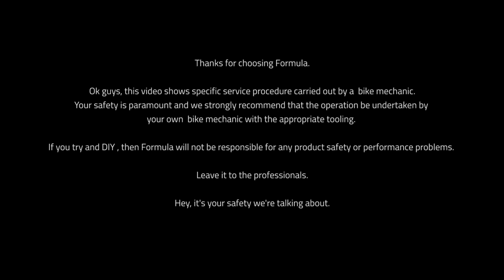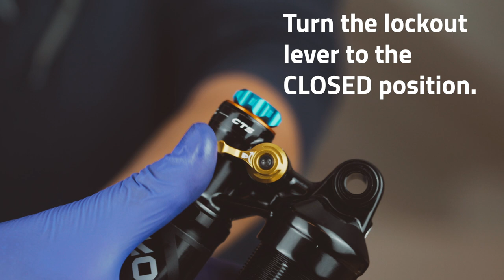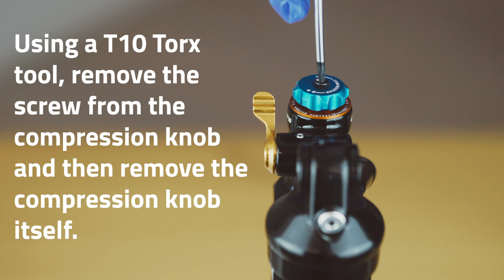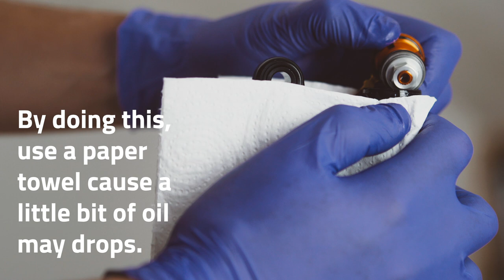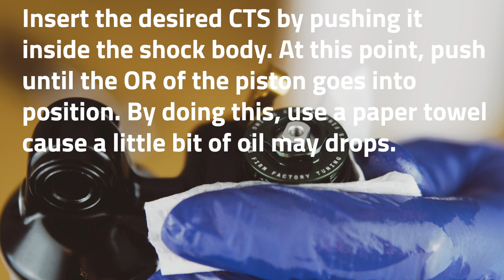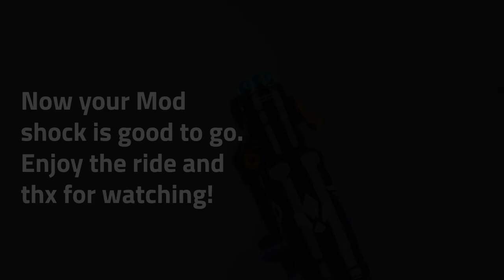Mod shock - CTS Installation Tutorial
The Mod is the first shock with CTS (Compression Tuning System) technology. We wanted to have the trademark of our forks on our first MTB shock. Thanks to CTS technology, anyone will be able to tune the rear suspension quickly and easily. CTS means fine-tuning within everyone's reach.

The Mod features three CTS valves: Gold (soft), Orange (medium), and Green (firm).
• The Gold valve is designed for light riders or those who like the rear suspension to be softer than usual and super smooth.
• The Orange valve is designed for more aggressive riders looking for more support at medium and high speeds without compromising small bumps sensitivity.
• The Green valve is suitable for heavier riders or those who have a very aggressive riding style and seek maximum support all the way through travel.